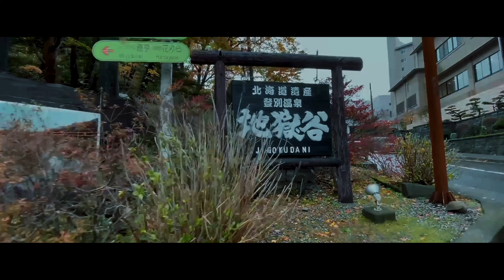【4K】Shot on iPhone 12 Pro | JAPAN | Hell Valley, Noboribetsu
Shot and edited on iPhone 12 Pro / DJI Osmo Mobile 3! :)

"Jigokudani (地獄谷) or "Hell Valley" is a spectacular, appropriately named valley just above the town of Noboribetsu Onsen, which displays hot steam vents, sulfurous streams and other volcanic activity. It is a main source of Noboribetsu's hot spring waters.

From the valley, there are attractive walking trails through the wooded hills above Noboribetsu. If you follow them for about 20 to 30 minutes, you will get to Oyunuma, a sulfurous pond with a surface temperature of 50 degrees Celsius and a smaller, even hotter, mud pond nearby.

Flowing out of Oyunuma is a river called Oyunumagawa. Still hot, the river flows through the forest, making for an out-of-this-world sight. It is possible to follow the river for several hundred meters and enjoy a natural foot bath (ashiyu) along the way.

The autumn color season in Noboribetsu usually reaches its peak in mid October, adding further colors to the already spectacular scenery. During winter, some of the walking trails in the hills above the Jigokudani might not always be passable."

My Gear:
Camera: Apple iPhone 12 Pro

Much LOVE,
Kakita Ai

Much LOVE,
Kakita Ai